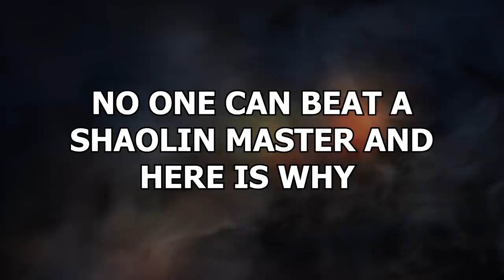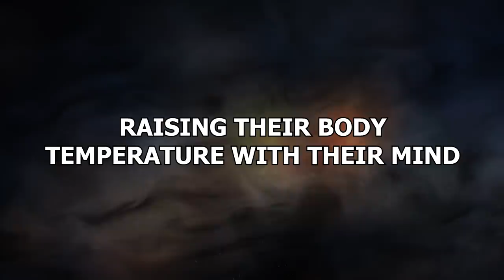No One Can Beat a Shaolin Master and Here Is Why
Shaolin Kung Fu is an ancient and esteemed art, one of the largest and oldest styles of kung fu, or wushu, in the world. Masters of Shaolin are among some of the most unstoppable fighters the world has ever known! No one can beat a Shaolin master and here is why